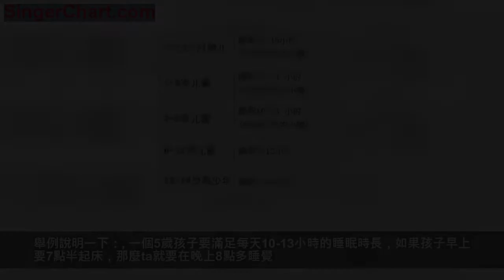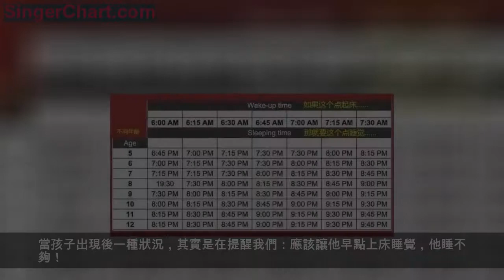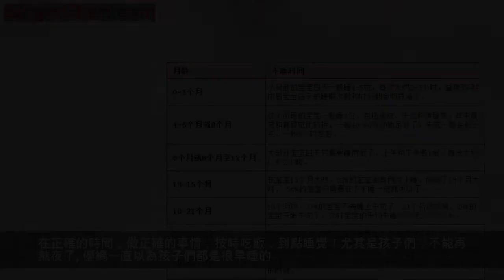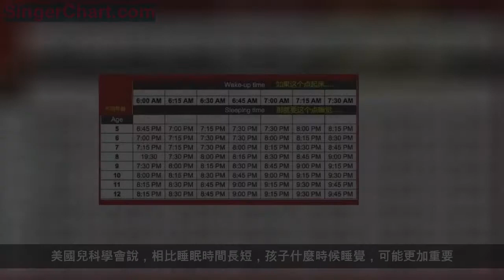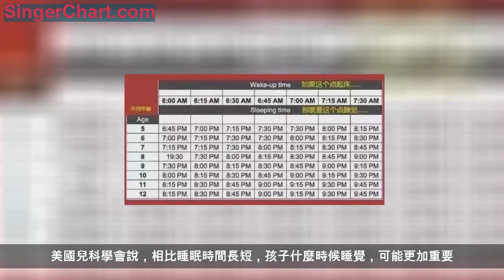這樣睡，孩子更聰明！附0-18歲睡眠時間表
還記得嗎？2017年諾貝爾生理學或醫學獎揭曉，獲獎的研究內容是生物鐘，通俗點講就是：熬夜。

這個獲獎新聞一出，就有醫生說，這項有關生物鐘研究就是在提醒我們：
在正確的時間，做正確的事情，按時吃飯，到點睡覺！尤其是孩子們，不能再熬夜了。
優媽一直以為孩子們都是很早睡的。像我們家，一般會讓孩子9點上床，講個故事，9點半就能睡著，第二天7點起床，加上午休時間，完美！
不過後來和其他媽媽交流才知道，大部分孩子會在10點後睡覺，有些孩子甚至會在11、12點才睡，完全是跟著大人的生物鐘走。這樣孩子每天最多能睡8、9個鐘頭（大部分時候沒那麼多），對這個年齡段孩子來說，是完全不夠的！
且不說晚睡、睡不夠會影響孩子第二天的精神，長期保持晚睡的壞習慣，更會影響孩子正常的生長發育。

01
長期熬夜，影響孩子生長發育

人腦中下丘腦組織能分泌一種促進兒童發育的生長激素，它主要是在夜間10時至凌晨1時分泌。睡不夠就會影響生長激素分泌，從而影響長高。

睡眠不足，腦細胞得不到充分的休息，容易造成記憶力下降，對問題的反應能力降低。

長期熬夜的孩子還容易發脾氣，經常焦慮和煩躁，因為睡眠不足，會影響人體的內分泌功能，而體內激素的變化會影響孩子情緒。
02
孩子每天多早睡？

根據美國睡眠醫學學會睡眠指南，0-18歲孩子最佳健康的睡眠時間（以一天24小時算）如下：

按照這個睡眠時長，孩子每天晚上到底應該幾點睡呢？爸爸媽媽可以看看這個表：

舉例說明一下：
一個5歲孩子要滿足每天10-13小時的睡眠時長，如果孩子早上要7點半起床，那麼ta就要在晚上8點多睡覺。
有的家長就要說了：孩子真的能那麼早睡？這個時間太長了，不符合實際呀！
03
怎麼判斷孩子睡夠沒？

美國兒科學會這樣分析：
每個孩子基因、性格、家庭環境等等因素不同，有的睡多一些、有的睡少一些，非常正常。
它還提供了一個更為靈活的，判斷孩子是否睡夠的方法：
在一天快結束時（晚上），注意觀察孩子的情緒和行為，如果他依然溫和友好、配合度高、獨立不粘人、精力充沛，說明他睡眠充足且質量較高；
但如果他經常煩躁、愛發牢騷、容易生氣、脾氣古怪，則說明他可能有輕微，甚至長期的睡眠不足。
當孩子出現後一種狀況，其實是在提醒我們：應該讓他早點上床睡覺，他睡不夠！
雖說不用要求每個孩子都在7點、8點之前上床睡覺，但是熬夜，肯定是不可取的。
美國兒科學會說，相比睡眠時間長短，孩子什麼時候睡覺，可能更加重要。
全世界都在告訴家長：不能讓孩子熬夜，你還要再搞特殊嗎？所以儘量保證孩子在晚上10點前進入睡眠狀態。

04
適當的午睡也重要

上面的睡眠時間表，0-5歲寶寶的睡眠時長還有一部分來自白天的小睡，特別是午睡。
孩子在生長階段，足夠的睡眠可以促進發育。
另外，孩子好動、好玩，大活動量會造成身體疲勞，午睡可以讓身體得到休息，恢復精力。孩子年齡越小，越需要通過午睡來補充體力。
那麼如何安排孩子的午睡時間呢？這個也要分年齡段：

05
營造好環境，提高睡眠質量

不能熬夜之餘，我們還要讓孩子得到高質量睡眠，這取決於孩子的睡覺環境。下面這兩點要記住。

可以讓孩子睡前洗個熱水澡，或者喝杯熱牛奶。睡前保持輕鬆的心情，是非常重要的哦。
對於比較小的孩子，可以擺放一個安撫玩具，有助於讓他們儘快入睡。

睡覺時，會產生一種激素：褪黑素，只在夜晚、沒有光的時候才能產生。有了它，人入睡的時間更短、睡眠質量更高、醒來的時候心情更加愉悅。
所以，孩子睡覺時，要儘量杜絕各種「光」：

另外，睡前避免讓孩子看刺激恐怖的電視節目，或吃太多東西、做太多運動。
三年級英語數學語文 昨天

02
孩子每天多早睡？